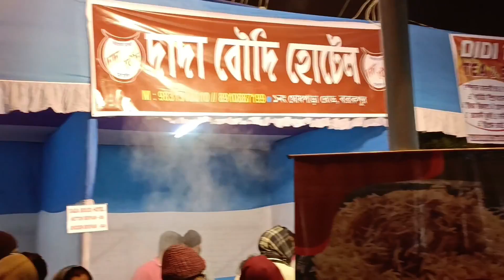অবশেষে নিয়ে গেলো আমাকে ।। এত কিছু খেয়ে আর নড়তে পারছিলাম না।।